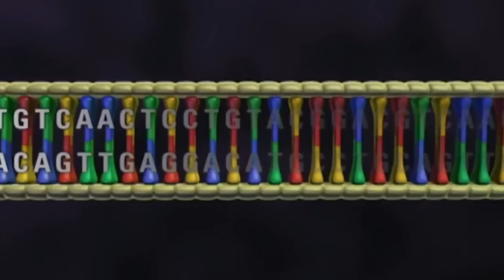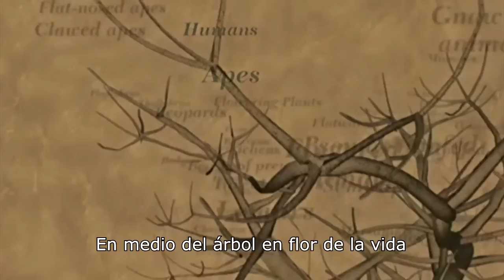Symphony of Science - The Greatest Show on Earth! A music video about Evolution (Subtitulado)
Video original de Symphony of Science.